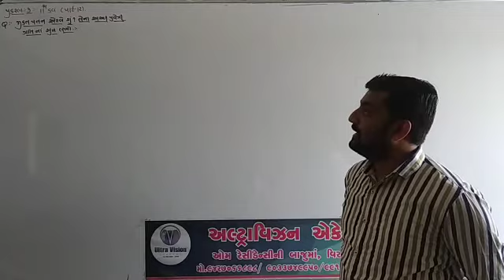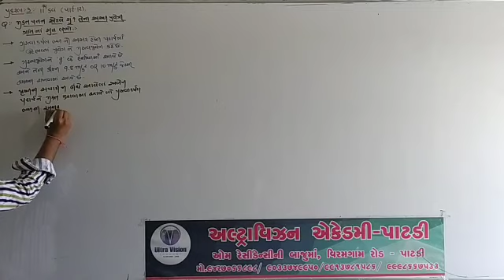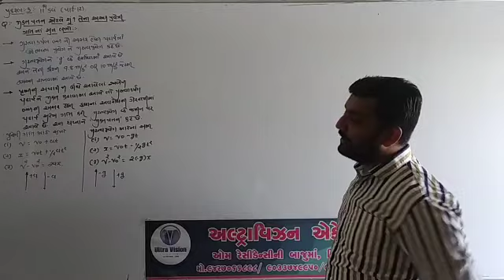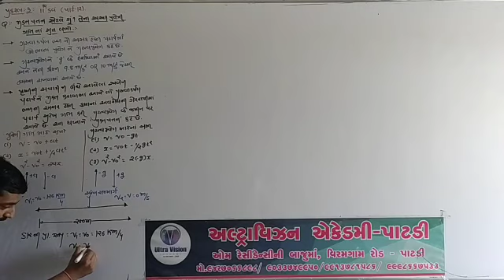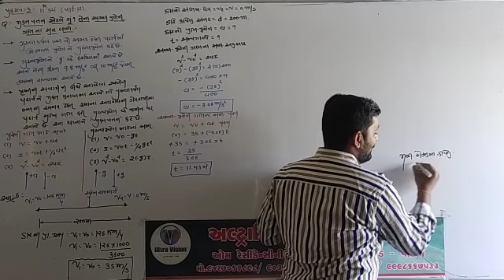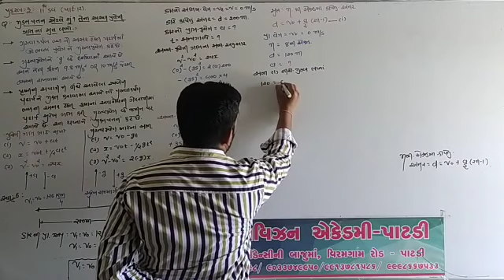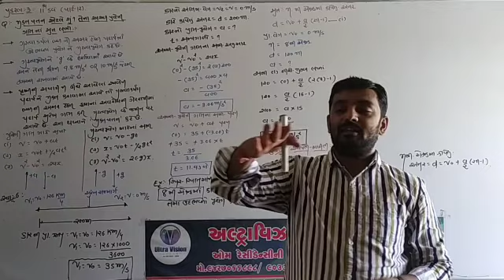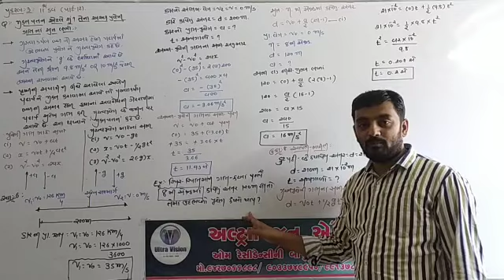Std - 11 Sci // Sub - Physics // Chap - 3 // Part - 12 //